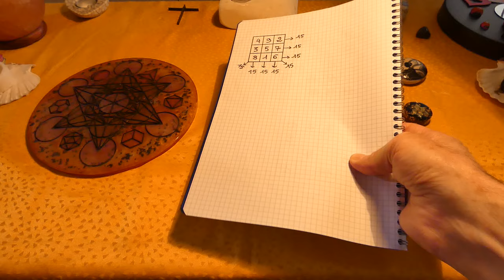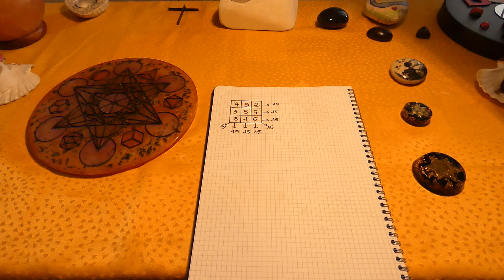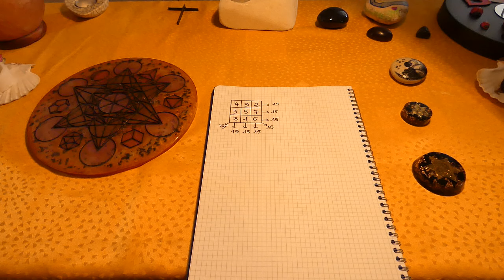Les carrés magiques 20 juillet 2024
Présentation des carrés magiques ou tables du Divin en lien avec la chaîne :
@MondeUni495  Pour commander le livre '' Un message '' et vous rendre compte de la complexité des carrés magiques, veuillez vous rendre sur la chaîne en question. Je vous souhaite un très bon week-end.
François